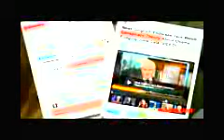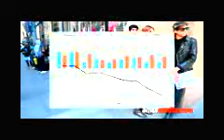Auction 2012 The 6 Billion Election and ADPs Epic Fail